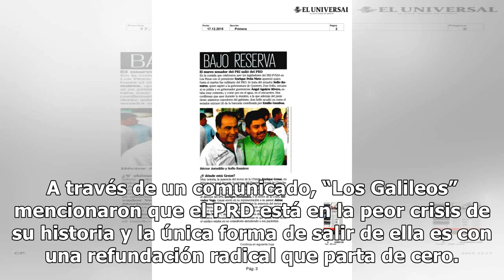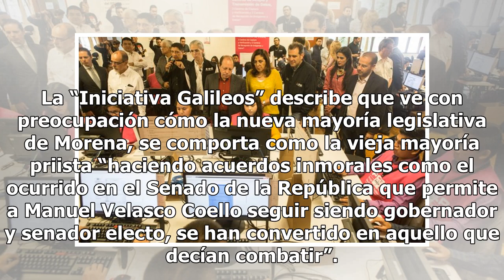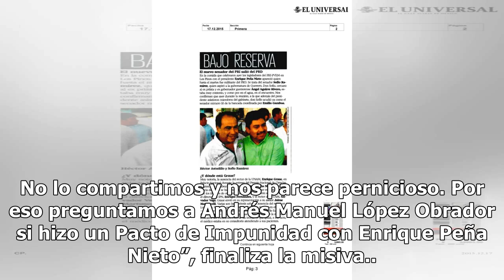Proponen fin del PRD y una refundación radical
“Galileos” señala que Morena es similar al PRI CIUDAD DE MÉXICO (El Universal).— Después de los resultados electorales del pasado 1 de julio, la corriente interna “Iniciativa Galileos” propuso disolver al PRD y convocar a los demócratas de todo el país a construir algo distinto y mejor. A través de ...